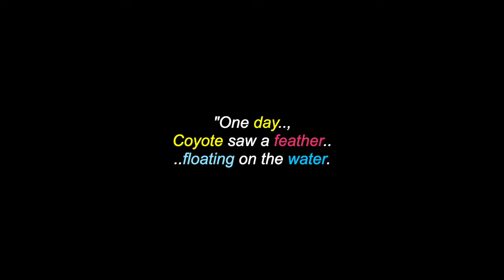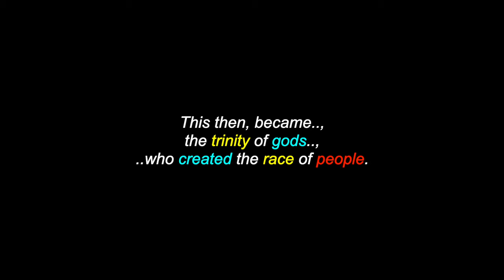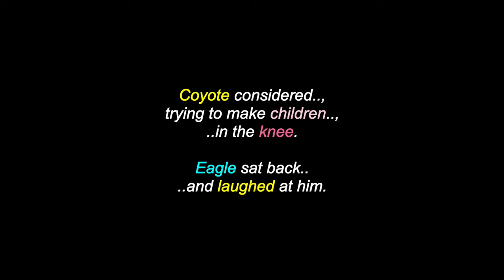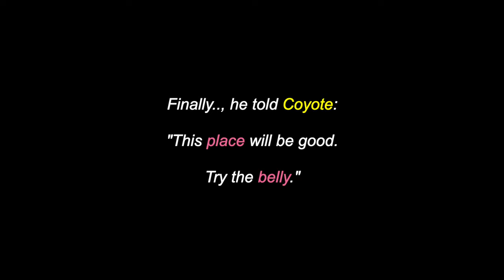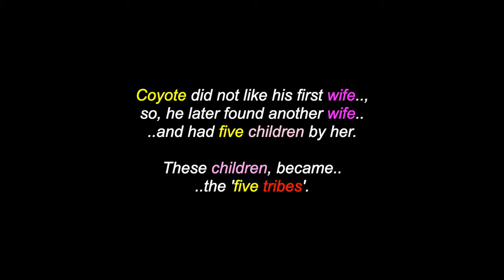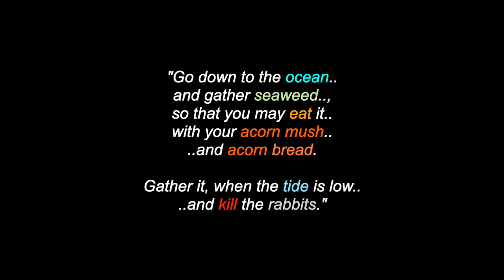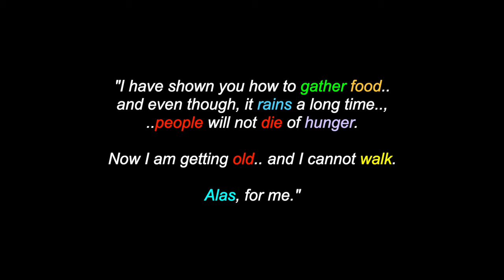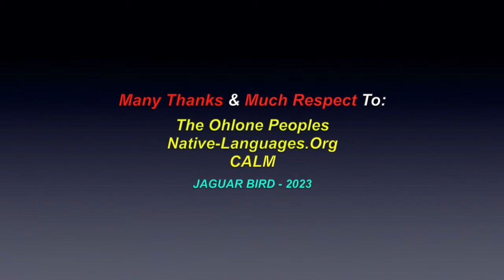Coyote, Eagle & Hummingbird: An Ohlone People's Legend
This is a video for: "Coyote, Eagle & Hummingbird", an Ohlone People's legend. There are also over 1200 videos in this channel for many North, South & Central American Tribes & First Nations, Residential Schools, Chiefs, Elders, Historical Events, Indigenous Concerns, Quotes, Environmental Youth Activists.. and much more.

I claim no ownership of any of the clips, video and music expressed in this video...and employ my borrowing of them with much respect and thanks. Credits are also given at the end of the videos, as well as below. No personal monetization is being done with this video, by me, nor do I receive ANY other benefits from ANY of these videos. They are meant for all, to heal, teach, discuss, inspire and inform and share. No theft and/or disrespect is intended. I post all of these videos with love and respect. I am also "not" part and/or, a member of "any other social media sites" (i.e.: Facebook, Twtter, Instagram, etc, etc, etc..)

Many Thanks & Much Respect To: The Ohlone Peoples..; Native-Languages.Org..; CALM.. and to all the other brothers and sisters who have contributed to this video with photos and/or, in any other way.